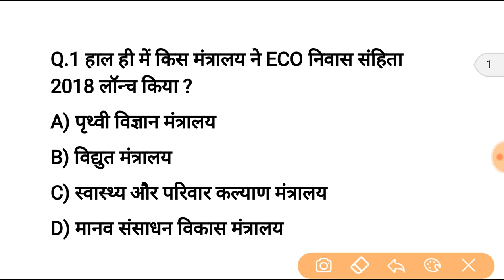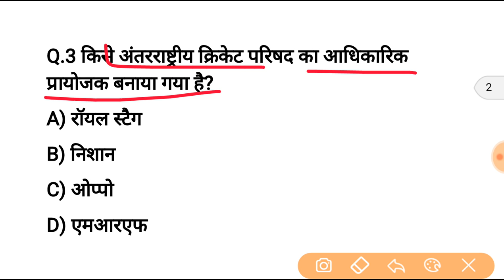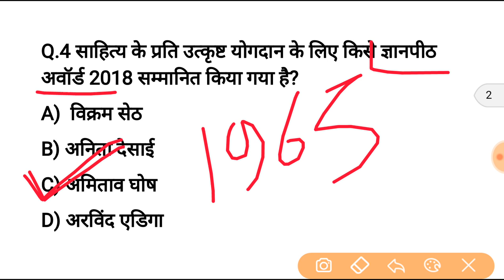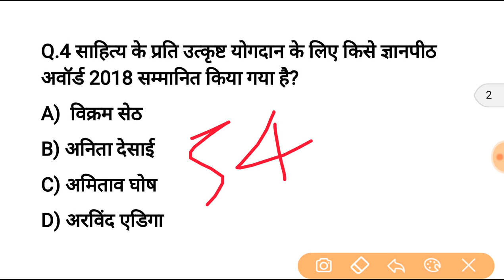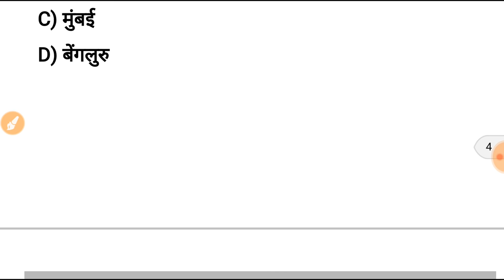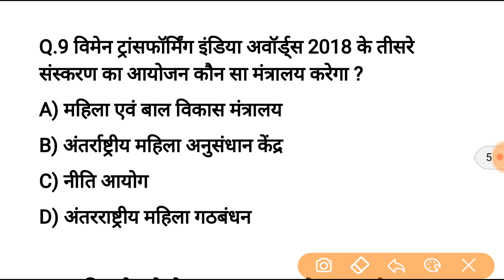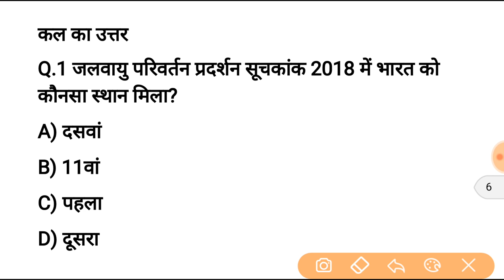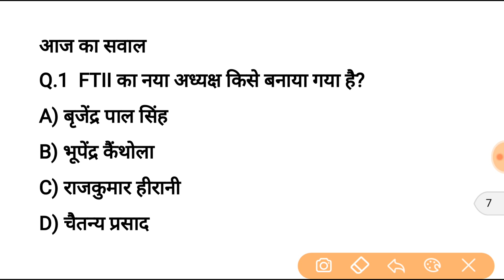16 दिसंबर करेन्ट अफेयर्स हिंदी रट लेना | Daily Current Affairs Booster 16th Dec -Online study point